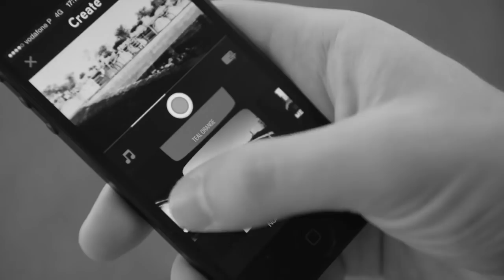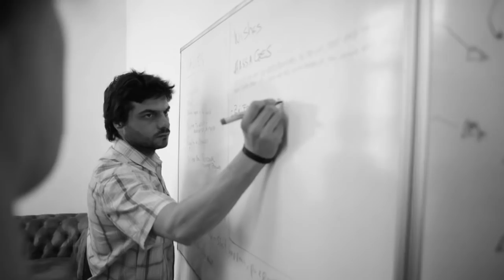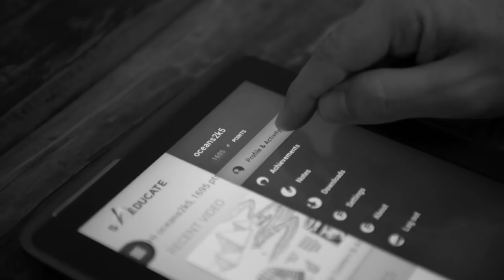The Experimental Series: Achieving the impossible with Lily Cole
In the second instalment of Glenfiddich Experimental Series, WIRED speaks to Lily Cole about Impossible, an initiative to bridge technology and communities to create brighter futures, and whose ethos shows that through experimentation ideas can become reality.